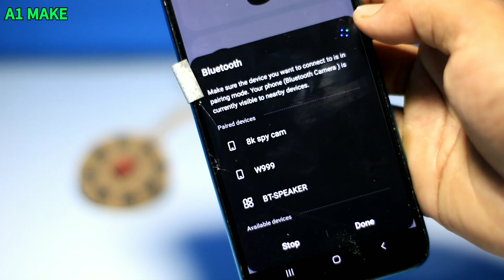How To Make A 8K Bluetooth Spy CCTV Camera For Home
Many of you like this kind of camera videos so this video is made for you Below are links to some of my old camera videos